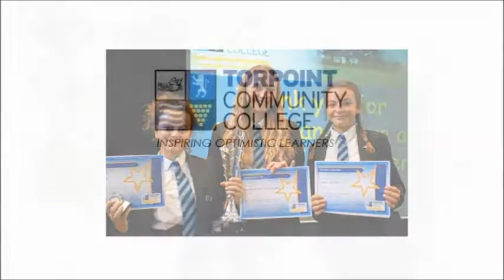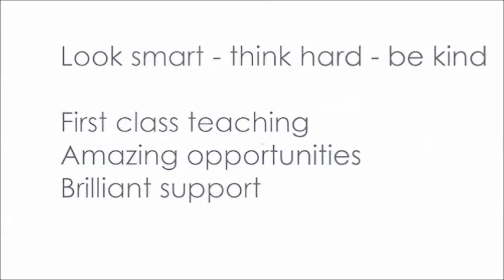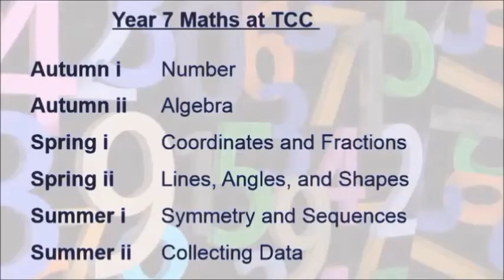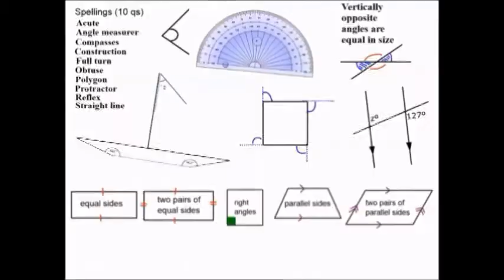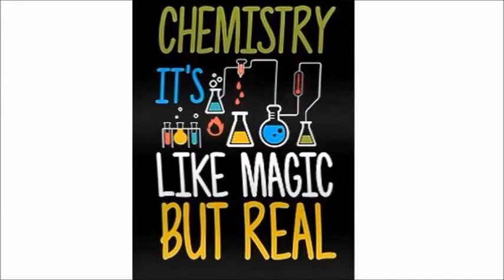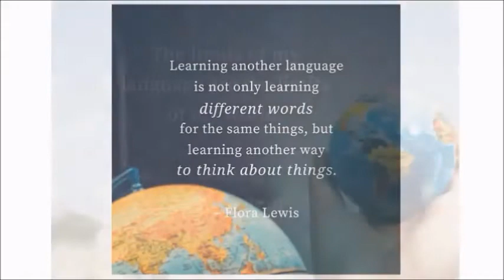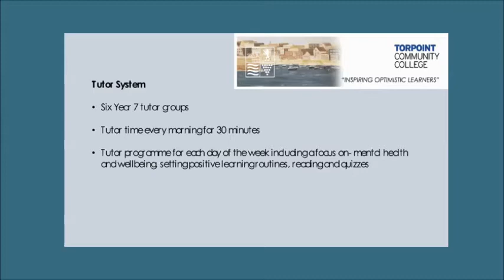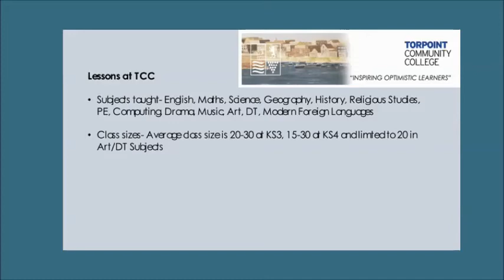Welcome to Torpoint Community College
Welcome to TCC! Subject leaders talk about what you can expect when you join the College in Year 7.
Some footage filmed before the Covid-19 pandemic.
Aerial footage courtesy of Chris Pooley.